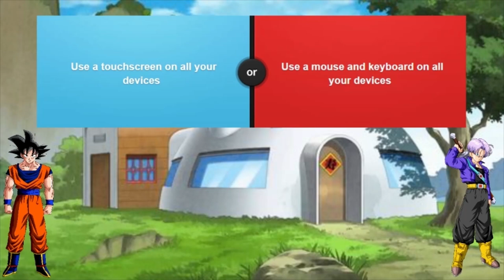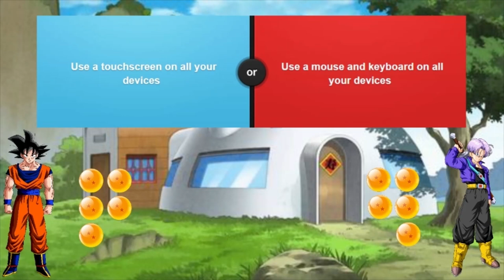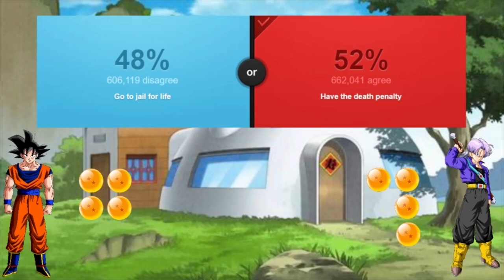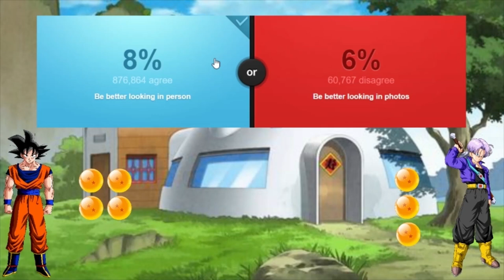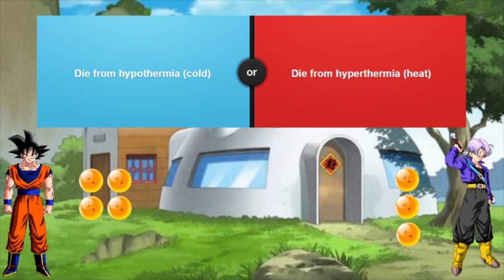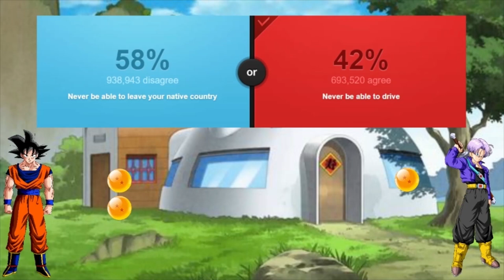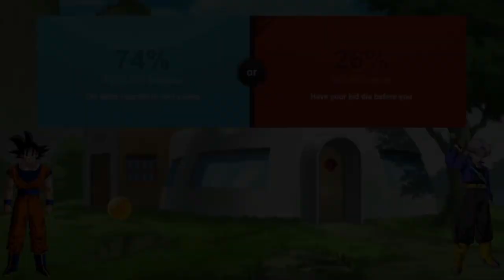GOKU VS TRUNKS: Would You Rather #4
While Blade is with Brave, we know look at Goku's world when one day Goku was doing stuff for Chi Chi until Trunks came along. Let's see what's up shall we? If you guys enjoy be sure you leave a like, subscribe, and click the notification bell so you will be the first to know whenever I post new content for the channel. Thanks again and I hope you enjoy!